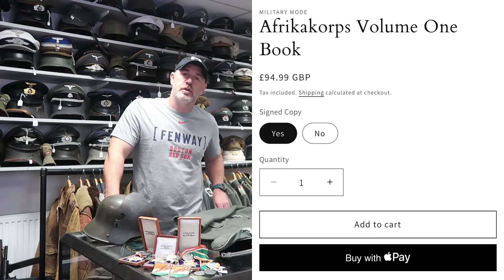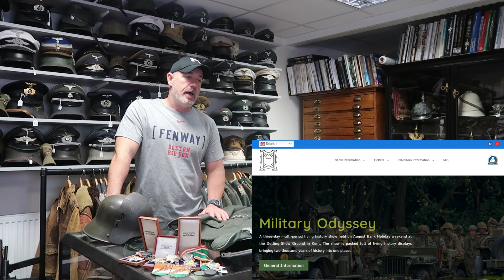Waffen SS Crusher Cap NOW IN STOCK & getting ready for a big show! l REGIMENTALS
In this video we prepare for the biggest show of the year, Military Odyssey. We also feature many new items including WWI German Machine gunners uniform, Rare Indian Fries India medals and insignia as well as a super SS officers crusher cap.

Dan.